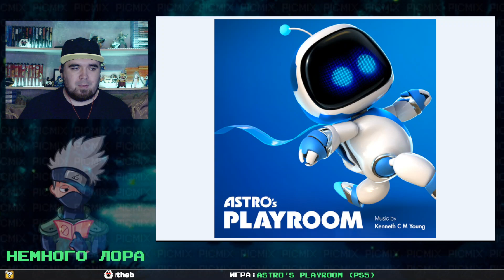ASTRO'S PLAYROOM ► PS5 ► ПРОХОЖДЕНИЕ ► ЧАСТЬ 1